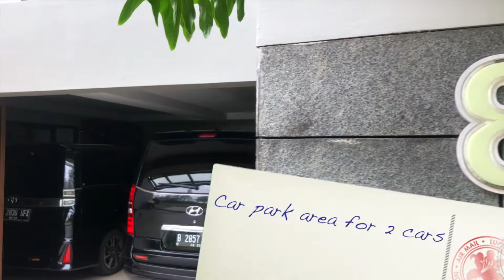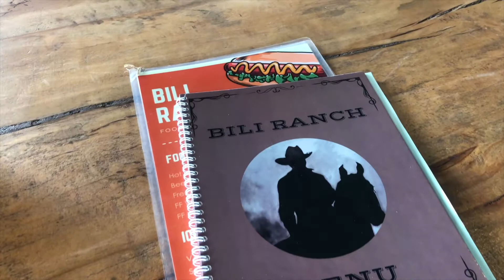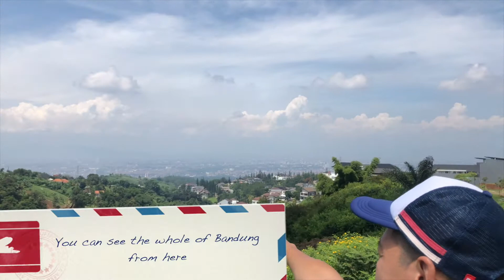Bandung Airbnb, Rumah jendela dago pakar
We stayed in one of the best if not the best Airbnb we found in Bandung
Google : rumah jendela dago pakar
Please comment, share and Like the video if you appreciate the content!
I will keep making and ensure you are entertain